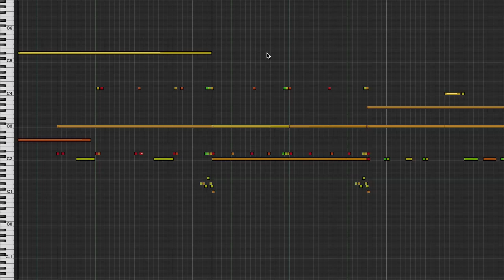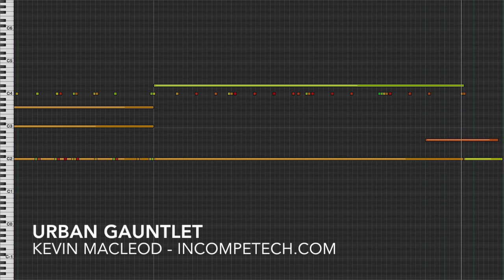Urban Gauntlet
permaFAQ
software = Logic